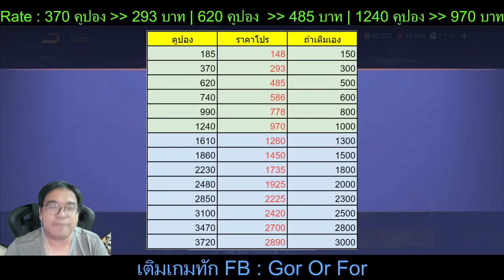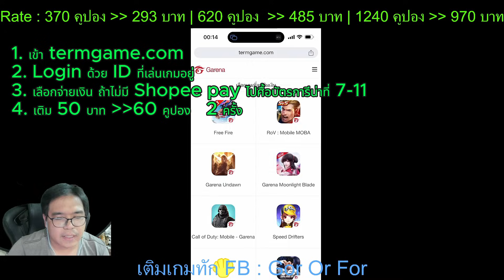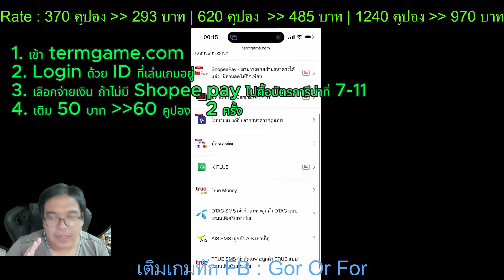Rov รีวิวทุกกิจกรรม ร้านค้าพเนจร การันตี 299 คูปอง / กล่องหุ่นยนต์ / สอนเติมเกม / มณีแลกสกิน